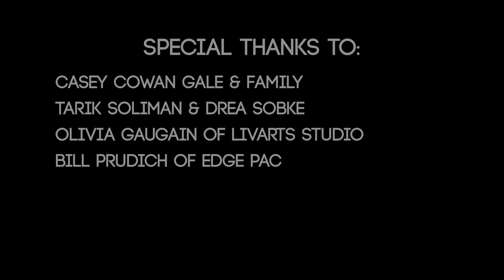Janelle Monae | Say You'll Go (Dance Film)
Synopsis: This short film shares a day in the life of a young couple who experience the power and beauty of love between each other and among friends.

Music: Janelle Monae - "Say You'll Go", (End Credits: Oddisee - "Skipping Rocks")
**We own the rights to the choreography, not the music. Purely for entertainment.

Equipment Used:
Cameras: (Four) Canon 7Ds, ProAm Camera Crane, SteadiCam Merlin, Zacuto Fast Draw, & Manfrotto Tripods
Editing: Final Cut Pro, After Effects, & Magic Bullet

CREDITS:
Producer, Writer, & Director: Jamila Glass
Choreographer: Adam Parson
Directors of Photography: Ben Clarke & Duke Gervais
Production Designer: Kathi Leineke of Two Girls and a Paintbrush
Wardrobe Stylist: Danielle Jeanise Sharletta E. Parish
Editor: Jamila Glass

Starring Ashley Seldon & Marc Spaulding

Cast:
Jerome Alexander, Kacie Noel Garland, Jamila Glass, Precious Gilbert, Raquel Horsford, Andrew Allan James, Chereese Mackey, Gakenia Muigai, Keith Parks, Milan Raquel, Tyrell Rolle, DJ Smart

1st Assistant Directors: Connor Casavan & Tiffany Sweat
2nd Assistant Director and Set Dresser: Estefano Suazo
Still Photography: Abby Darby
Catering & Food Consulting: Duke Gervais